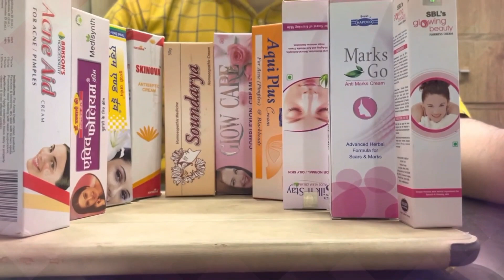Face cream in homeopathy for Pimple free glowing soft skin | Patent Medicine | Sahas homeopathic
Consult Online through whatsapp@ 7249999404:
Dr Khushboo Pandey  (BHMS, MD Homeopathy, Research scholar) is currently practicing in Haldwani, Uttarakhand
For complete treatment please pay the fee:
Name
Age
Brief Described Health problem: